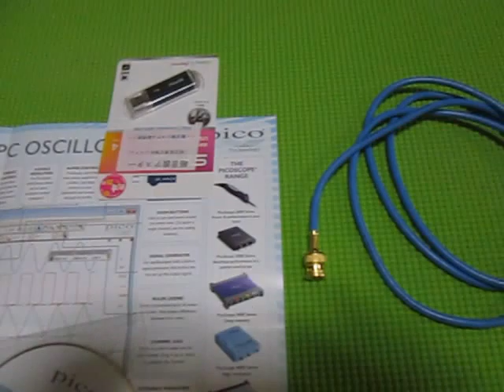超音波発振計測解析システム（推奨システム：：超音波テスターＮＡ）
１．価格　１９４，４００円（税込：消費税８％　2015.10）

３．特徴（標準的な仕様の場合）